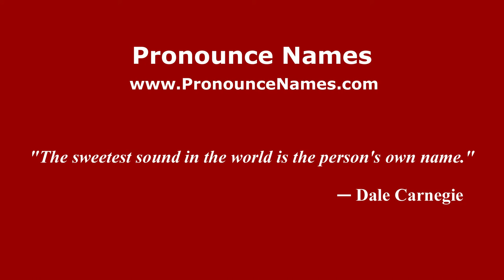How to pronounce San Martino sulla Marrucina (Italian/Italy) - PronounceNames.com